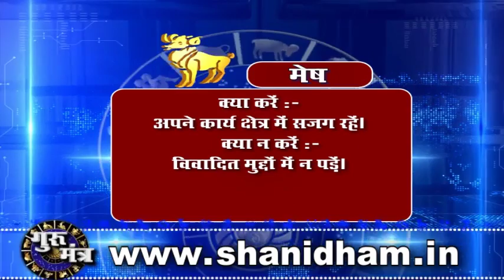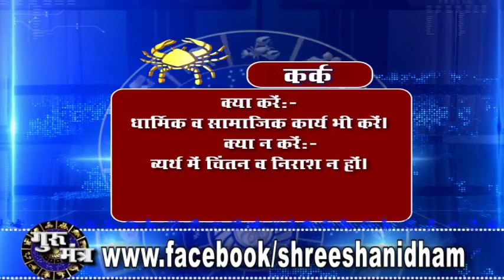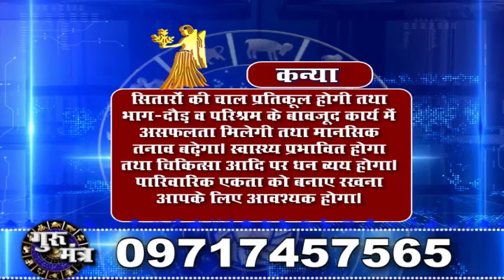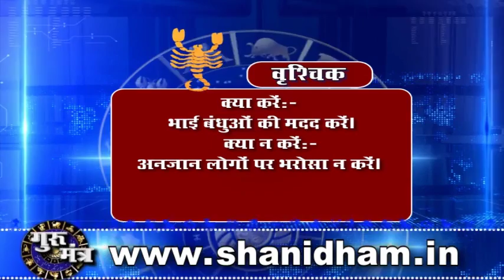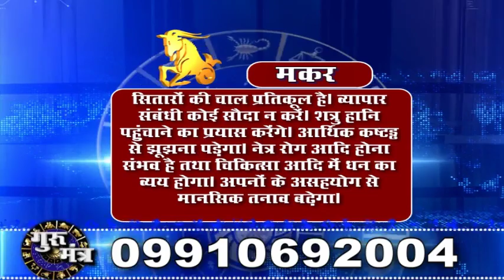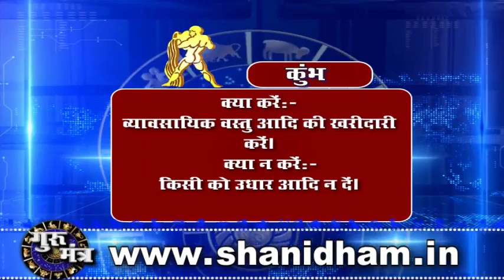Gurumantra 26 September 2019 || Today Horoscope || Success Key || Paramhans Daati Maharaj